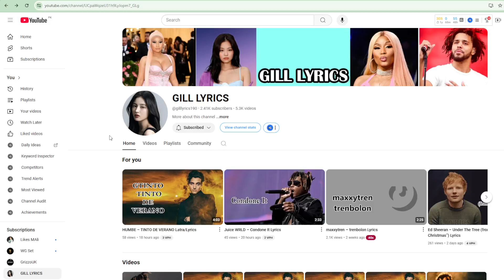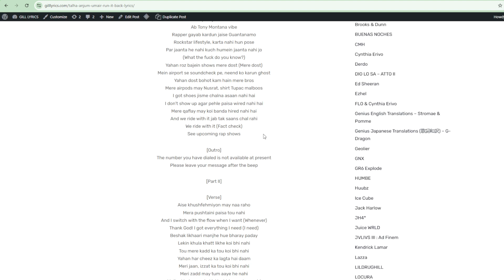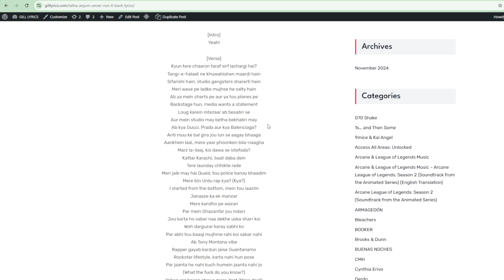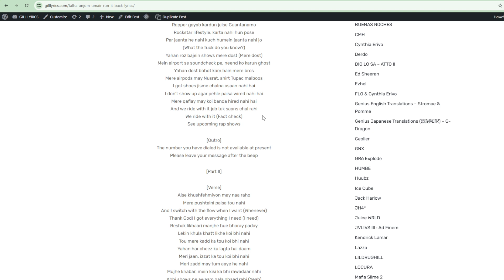Talha Anjum & Umair – Run It Back Lyrics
Album on My Terrible Mind
Track 3 on My Terrible Mind
Run It Back Lyrics
[Part I]

[Intro]
Yeah!

[Verse]
Kyun tere chaaron taraf sirf lachargi hai?
Tangi-e-halaat ne khuwahishen maardi hain
Sifarishi hain, studio gangsters shararti hain
Meri wave pe ladke mujhse he salty hain
Ab ya mein charts pe aur ya tou planes pe
Backstage hun, media wants a statement
Loug karein intezaar ab besabri se
Aur mein studio may betha bekhabri may
Ab kya Gucci, Prada aur kya Balenciaga?
Anti muu ke bal gira jou lun se aagay bhaaga
Aankhein laal, mere yaar phoonken bila-naagha
Marz la-ilaaj, kis dawa se istefada?
Kattar Karachi, baat daba dein
Tere launday chhikte rade
Meri jaib may hai Quaid, tou police banay khaadim
Mere bin Urdu rap kya? (Kya?)
I started from the bottom, mein tou laazim
Janaaze ka ek manzar
Mere kandho pe wazan
Par mein Ghazanfar jou nidarr
Jou karta ho sabar naa dekhe uska sharr koi
Woh darguzar karay sabhi ko
Par abhi tou baaqi mujhme rahi koi sabar nahi
Ab Tony Montana vibe
Rapper gayab kardun jaise Guantanamo
Rockstar lifestyle, karta nahi hun pose
Par jaanta he nahi kuch humein jaanta nahi jo
(What the fuck do you know?)
Yahan roz bajein shows mere dost (Mere dost)
Mein airport se soundcheck pe, neend ko karun ghost
Yahan dost bohot kam hain mere bros
Mere airpods may Nusrat, shirt Tupac malboos
I got shoes jisme chalna asaan nahi hai
I don’t show up agar pehle paisa wired nahi hai
Mere qaflay may koi banda hired nahi hai
And we ride with it jab tak saans chal rahi
We ride with it (Fact check)

[Outro]
The number you have dialed is not available at present
Please leave your message after the beep

[Part II]

[Verse]
Aise khushfehmiyon may naa raho
Mera pushtaini paisa tou nahi
And I switch with the flow when I want (Whenever)
Thank God! I got everything I need (I need)
Beshak likhaari manjhe hue bharay paday
Lekin khula khatt likhe koi bhi nahi
Tou mere kadd ka tou koi bhi nahi
Yahan har cheez ka lagta hai daam
Meri jaan, izzat ka tou koi bhi nahi
Meri zadd may tum aaye he nahi
Mujhe khabar, mein kisi ka bhi rawadaar nahi
Abhi shows pe awaam gala phaad rahi (Yeah)
Aur mein kuch naa hota agar kalakaar nahi
Aur mein kuch naa hota agar hote yaar nahi
Aur mein kuch bhi karun bajein tere sheher may
Aur tu kuch bhi karay, mujhe karay paar nahi
Hum sadakchhaap thay, ab sadak humein chhaap rahi
Meri sangaton se dallay, bhadwe bahar sahi
Kaali Honda, usme kul mila ke chaar bhai
Seat ke neeche samaan, laala kahin pe bhi karwayi

[Chorus]
Run it back, run it back (Run it)
Yaar call pe like, “Kidhar hai?” (Where you at?)
Ab full clip in my fanny pack (That’s a fact)
If you pull up, seedha murder hai (Murder)
Run it back, run it back (We run it back)
Ab full clip in my fanny pack (Haha)
If you pull up, seedha murder hai (Murder, murder)